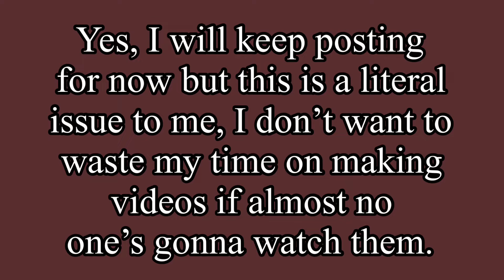I’ve had enough, I’m wasting my time.